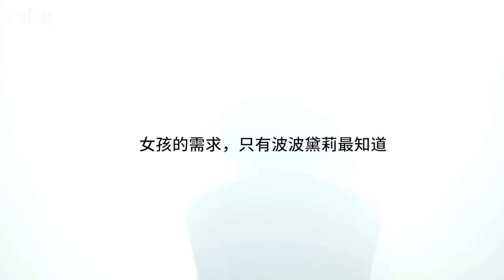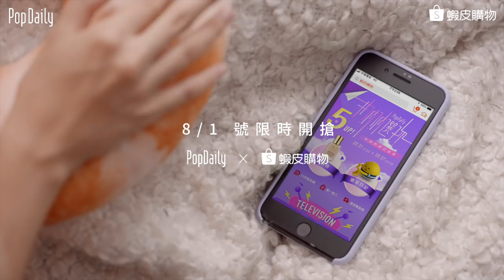波波黛莉選物館 x 蝦皮購物｜妳需要的，波波黛莉最知道。 | PopDaily 波波黛莉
總是感嘆自己遇不到對的人嗎？（沒品味
別慌張，妳需要的，波波黛莉都知道。

♡精選彩妝最低價五折起
♡韓國直送服飾萌物
♡輸入優惠序號折上加折

兩大限定活動加碼：
活動限定：滿899輸入SHPOP100，折100元！
美妝限定：滿599輸入POPHB60，折60元！